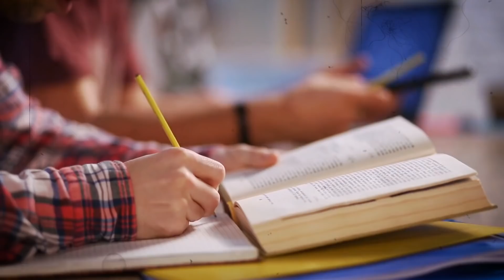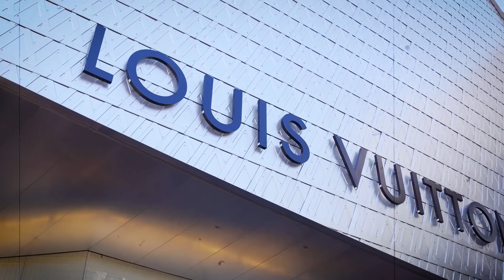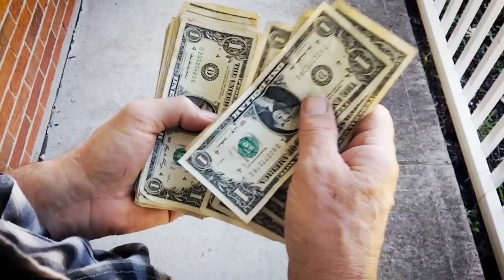अनाथ बच्चा जो बना 22 लाख करोड़ की कंपनी का मालिक | Louis Vuitton Success Story